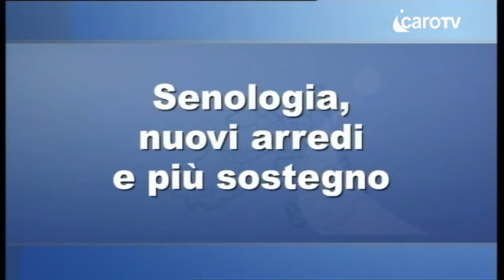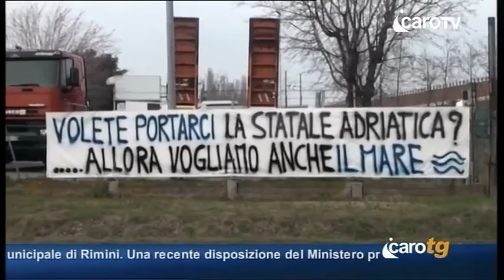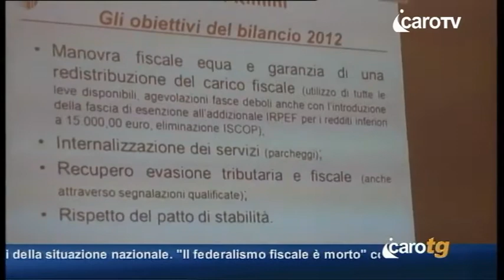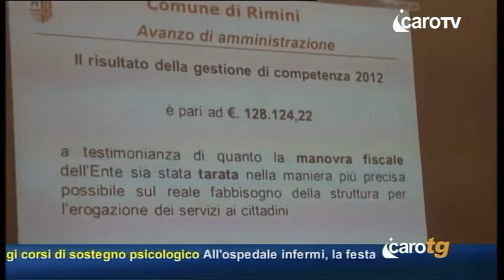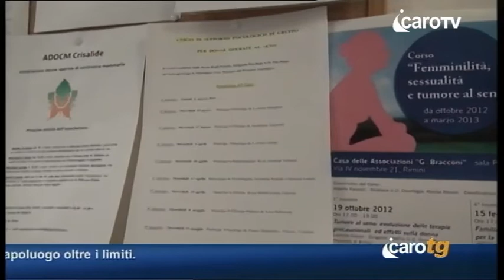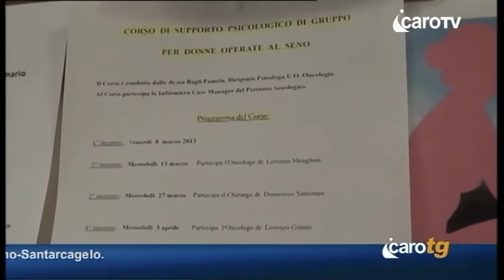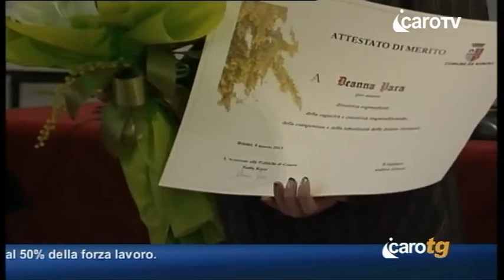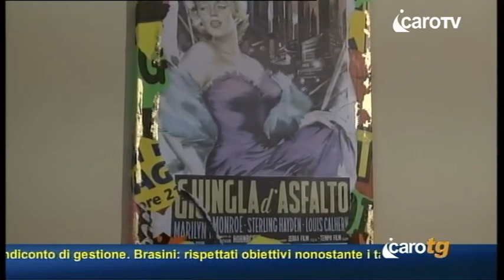Icaro TG del 8 Marzo 2013